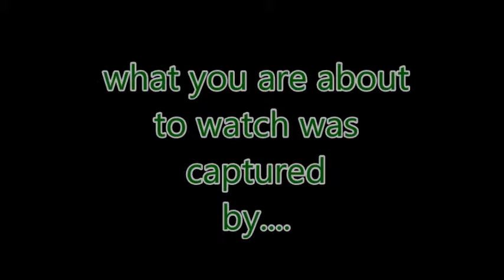flir one figure captured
This footage was captured on Saturday night with a flir one thermol imagine camera on our first public event. it appears to be a figure moving side to side!